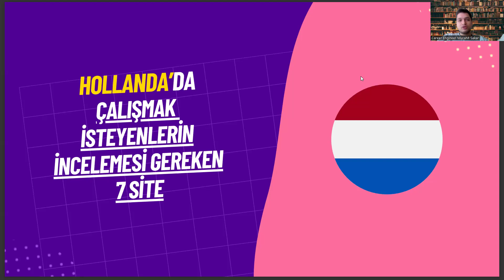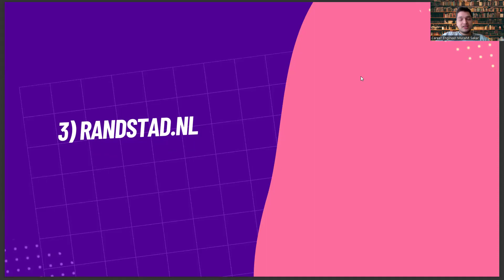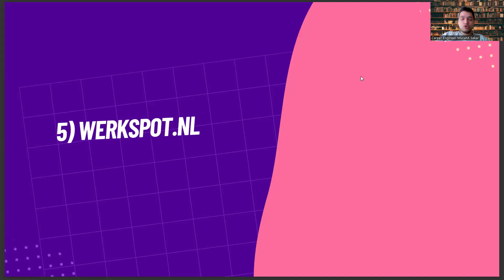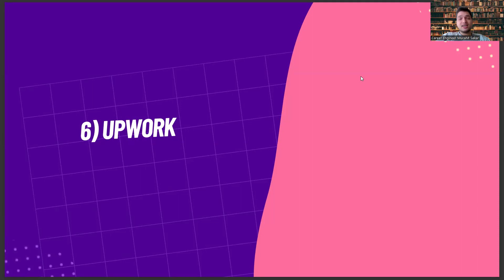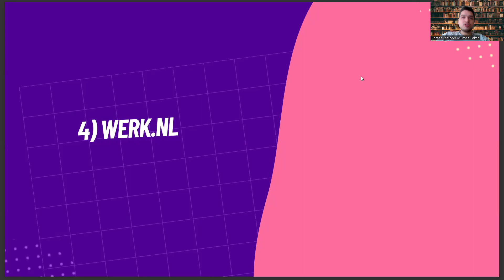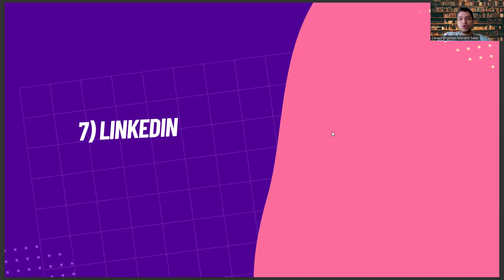Bilişim Sistemleri Mühendisliği Mezunlarının Hollanda'da İş Bulması İçin İncelemesi Gereken 7 Site